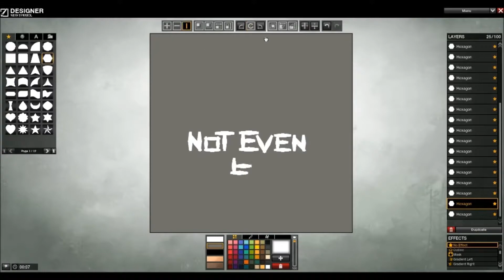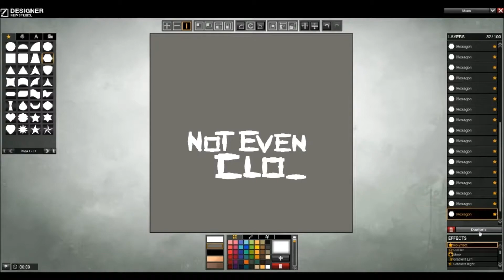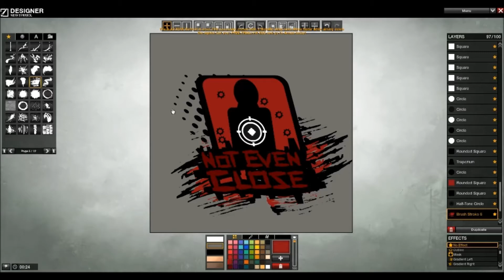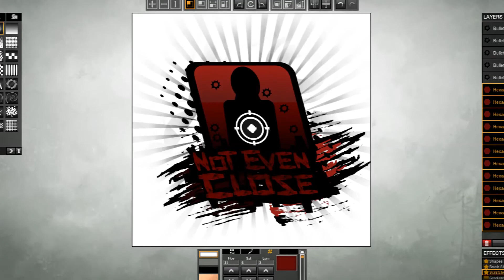JG-Designs - APB:Reloaded - Clan Logo Order (Not Even Close Edition V2)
Music!:
Krys Talk - Letting Go (Rootkit Remix)